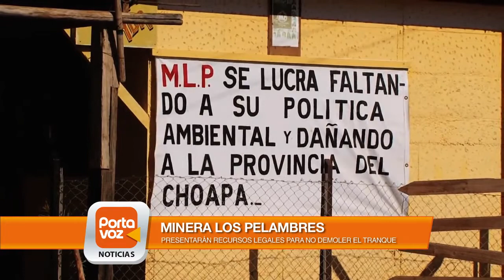Minera Los Pelambres apelará ante decisión de demoler el tranque El Mauro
Luego de semanas de movilizaciones, y de enfrentamientos con Carabineros, los habitantes de Caimanes, localidad ubicada en el Valle de Choapa, en la región del Maule, celebraron la resolución del tribunal de Los Vilos, que decretó la demolición del tranque El Mauro de la minera Los Pelambres. Aseguran que les impidió acceder a agua potable limpia en la zona. Desde la empresa minera aseguran que apelarán al fallo.